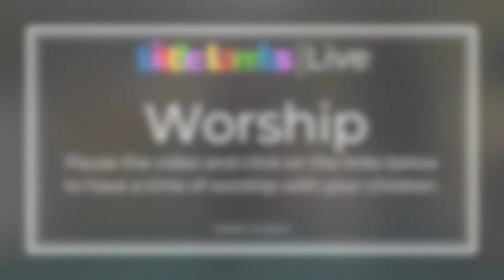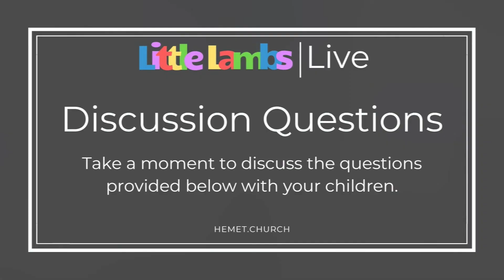Lesson 40 Shepherds Came to Worship 12 20 20